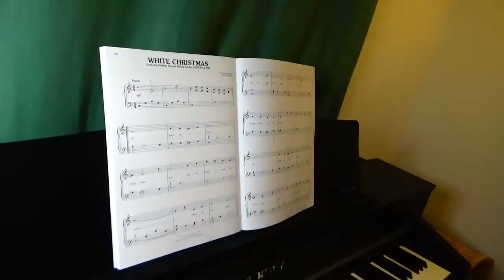Day 5 - Musical Christmas Advent Calendar - Christmas Song "White Christmas" - Piano Cover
Here I am with the Day 5 video of my brand new Musical Christmas Advent Calendar!
The fifth Christmas Song played for you is... White Christmas!
This one is featured only on one of the six books mentioned in the beginning in the Announcement Video.

White Christmas is from the book I've never used until now.
The book is:
Simple Christmas Songs: The Easiest Easy Piano Songs
( feel free to buy it elsewhere if you like )

This is a new series of Christmas piano covers.

These videos aren't shaped as the usual tutorials, I mean I won't be talking about theoretical or technical aspects of the Christmas Songs: they are meant to be a form of entertainment during the festive season for all of you interested in studying piano music, obviously with some quick explanation of what I do ( especially when using / developing chords ).

Here are the links for the other five books used in the previous four videos and not used at all for this one ( feel free to buy them elsewhere if you like )

-John Thompson's Easiest Piano Course: First Christmas Tunes

-Christmas Carols for Easy Piano: Traditional Christmas favourites

-Easy Keyboard Songs - 40 Christmas Carols For Beginners: (version without letter notes)

-The Easy Christmas Songbook: Easy to Play on Piano or Guitar with Lyrics

-Top Requested Christmas Sheet Music: Easy Piano

If you want, you can watch this video published one year ago on my Artistic Channel, where I play "White Christmas" in my own arrangement: I hope you'll like it!

Gianluca

P.S.